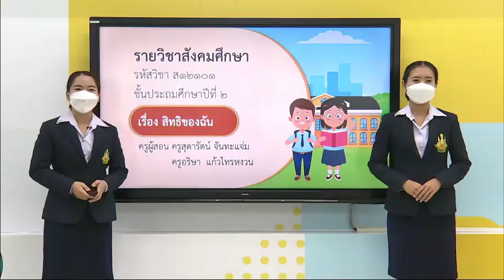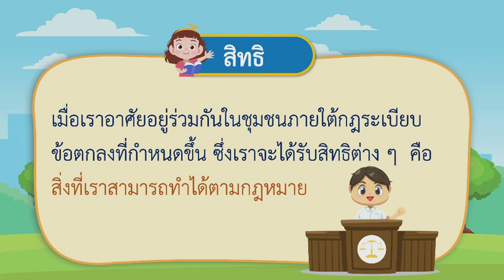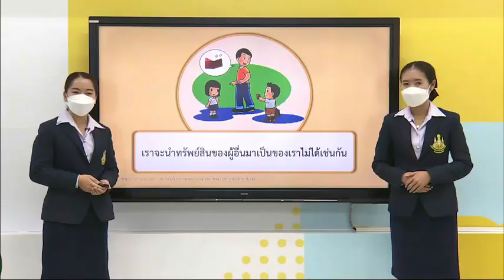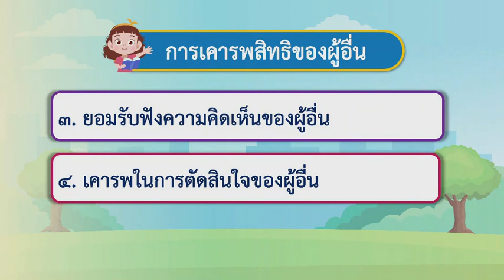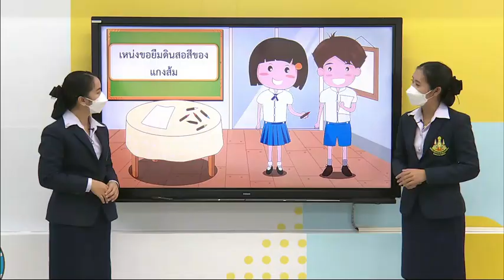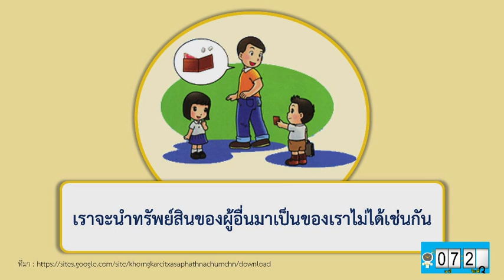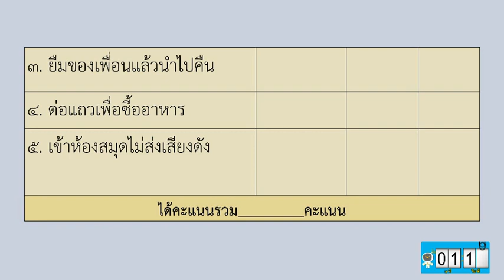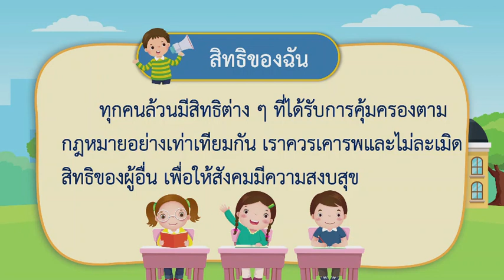DLTV ป 2 สังคมศึกษา 2564 4 4 สิทธิของฉัน